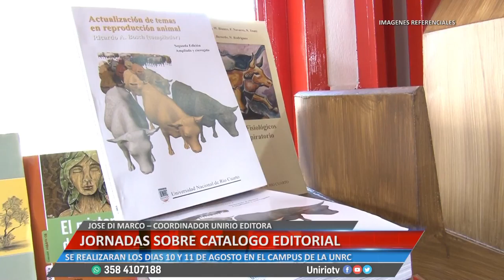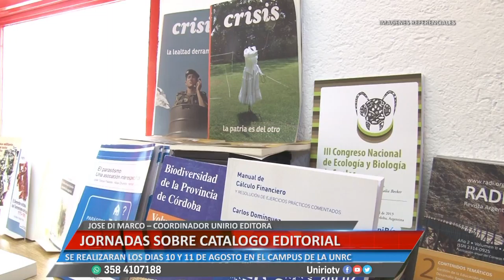JORNADAS SOBRE CATALOGO EDITORIAL - JOSE DI MARCO – COORDINADOR UNIRIO EDITORA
SE REALIZARÁN LOS DÍAS 10 Y 11 DE AGOSTO EN EL CAMPUS DE LA UNRC
Facebook.com/uniriotv
Twitter.com/uniriotv